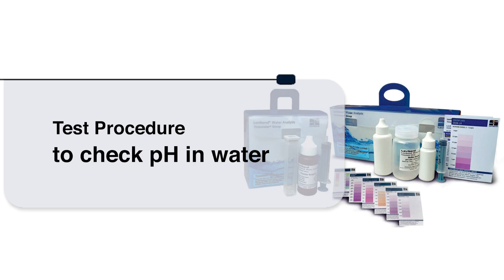Lovibond® ShuddhCheck kit- pH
Lovibond® Tintometer India brings to you all the new - ShuddhCheck™ Water Testing kits, making testing of water sample simple, faster and easier, apt to be used as field testing kits for water analysis.